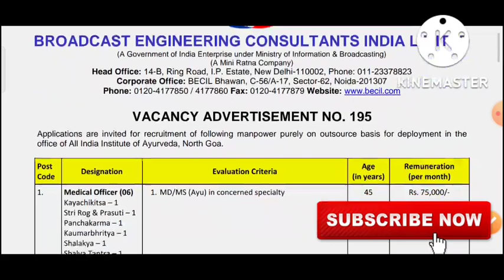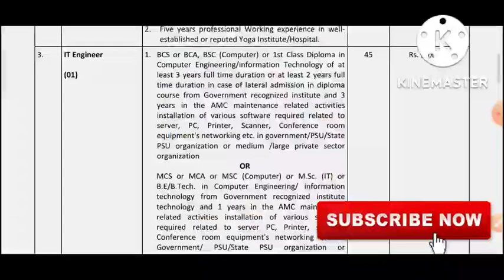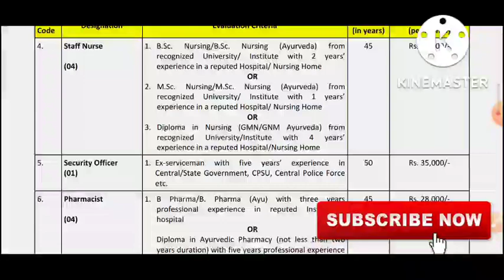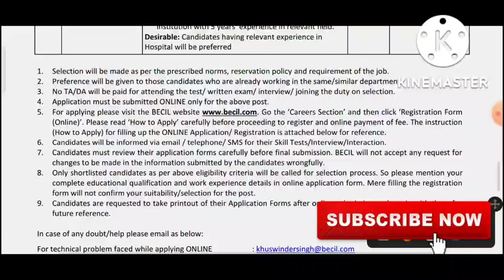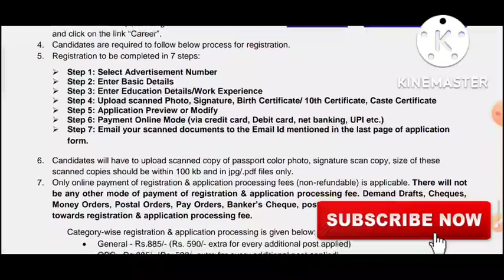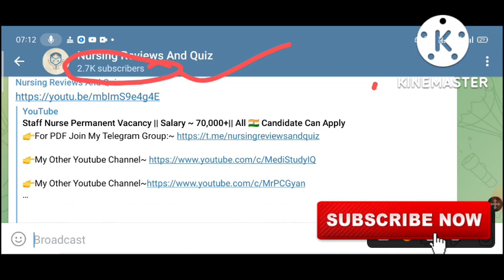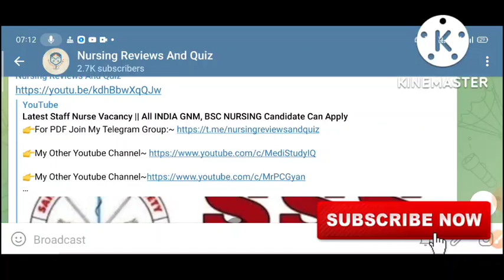Latest Staff Nurse Vacancy || Salary-70,000 || GNM Bsc Candidate Can Apply || All India Candidate